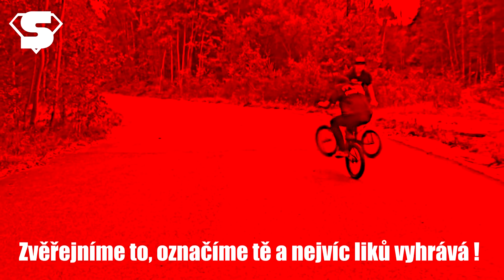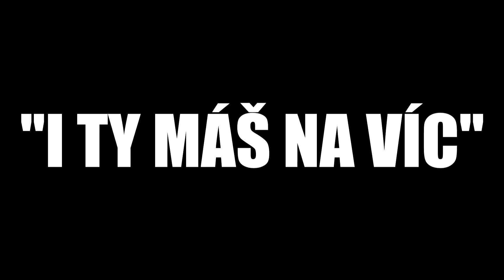Swaglit - 1. soutěž - Dřina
autor hubdy: Kontrafakt - Ego, Rytmus, Anys/Maiky beatz

Za bmx triky a kola děkuju borcům - Kuba Ducháč a Tadeáš Barva !!!

Čau lidi, je tu naše 1. mega soutěž Swaglift. Zapojit se může opravdu každý, kdo rád dřinu !
Stačí poslat foto k nám na facebook a můžete vyhrát naše swaggerský triko !
1.,2.,3. místo pokud se do soutěže zapojí více jak 30 lidí !

Mějte se pěkně a více info ve videu ;)
Swag